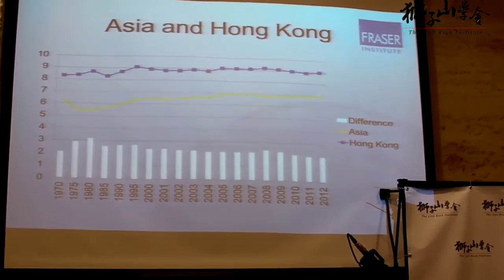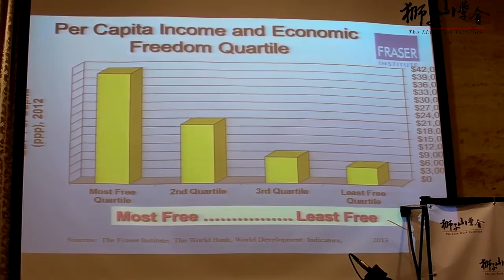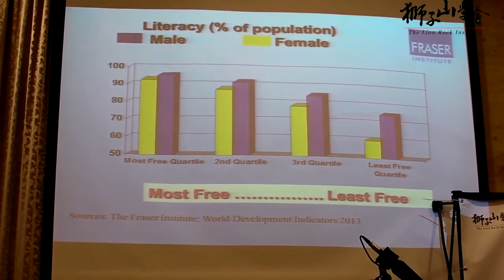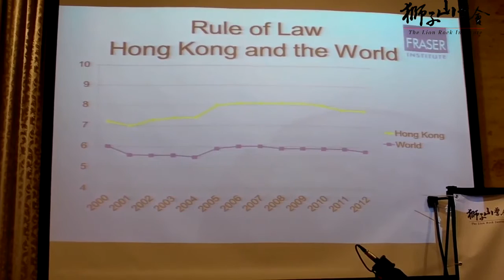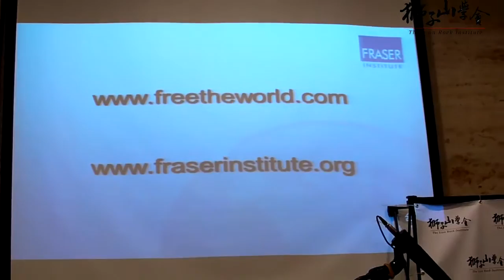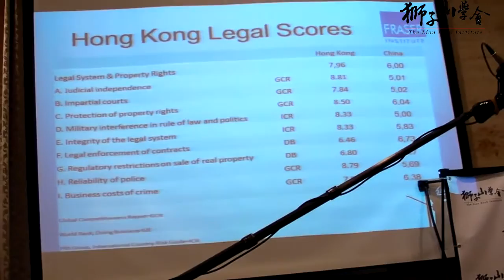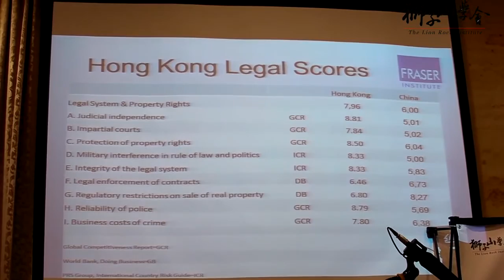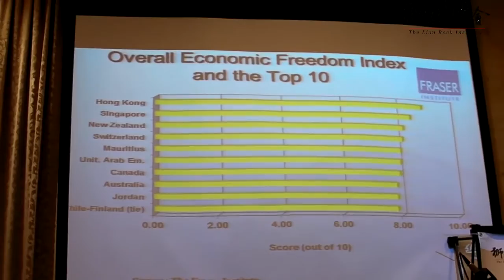2014 Economic Freedom of the World Index Report & Hong Kong Protests Press Conference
Press conference by Peter Wong of the Lion Rock Institute from Hong Kong and by Fred McMahon of the Fraser Institute from Canada on 2014 Economic Freedom of the World Index & remarks on Hong Kong protests. At the 2014 Economic Freedom Network Asia Conference, Nov. 6 - 7, 2014., Hong Kong.